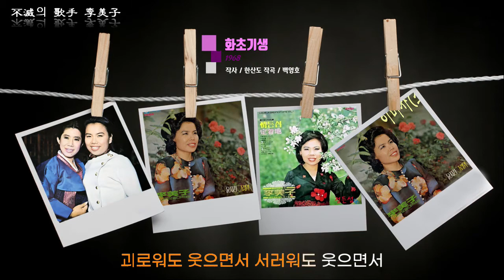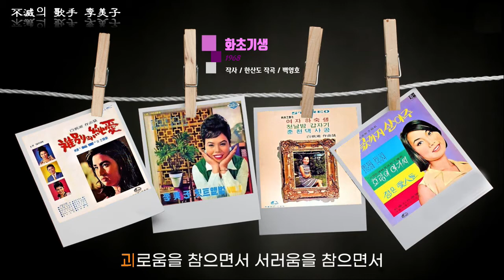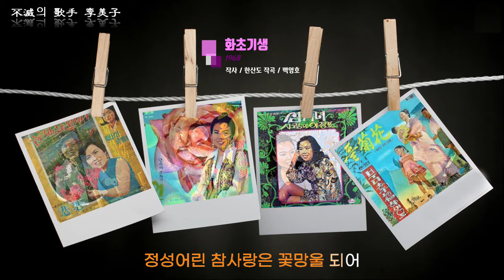화초기생 / 이미자